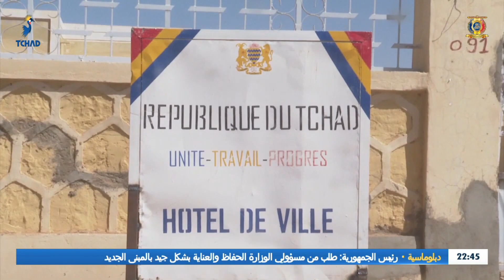برنامج لاليكو - فقرة إستراحة - مدينة أم جرس حاضرة ولاية إنيدي شرق